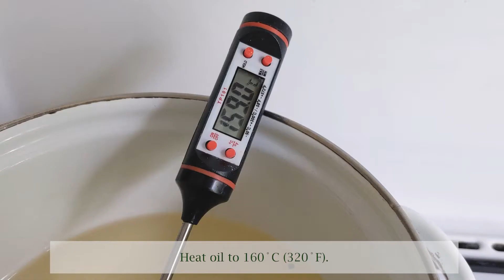HOW TO MAKE SOFT DONUTS | Homemade Jam Filled Donuts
For 10-12 Donuts
Ingredients:

250g – all-purpose flour
1,15g (1/2tsp) – dry yeast
35g – sugar
120g – milk
1 egg
5g – strong alcohol (40%) optional
½ tsp – salt
25g – butter
Vegetable oil for frying
Any jam or desired filling and powdered sugar